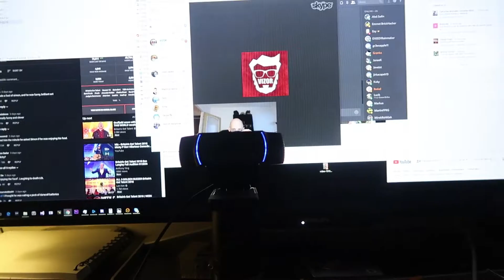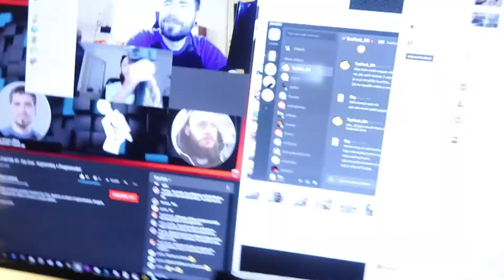TUNING TINY WHOOPA A ROZHOVOR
Příjďte na discord pokecat!

QUAD SETUP:
Rooster 5"
GOPRO SESSION 5
Holybro Kakute V2 FC
DALPROP T5045C Cyclone 5 Inch 3 Blade
T-Motor F40 III 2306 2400KV
Racerstar RS30A 30A Blheli_S OPTO
Frsky XM+ Micro D16
Matek 5.8G 40CH
Thunder Power Adrenaline series 4S 1300 mah